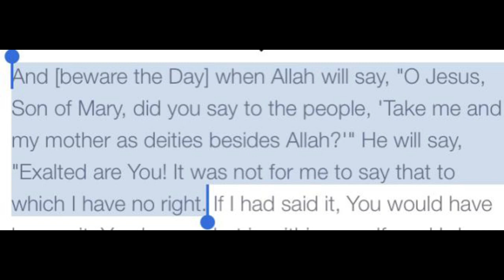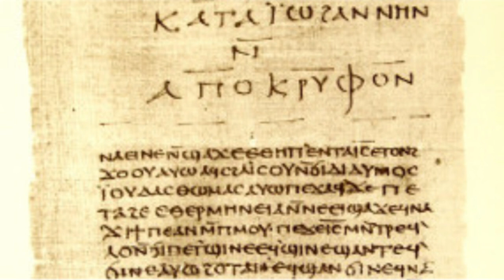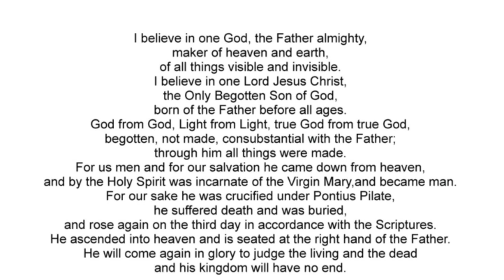By Ben Beals Corner| Islam vs Church History